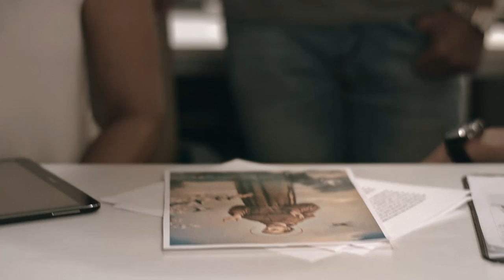Trailer Prueba de Fe - San Francisco de Asis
Este 04 de octubre, un regalo especial para todos los fieles. podrás disfrutar del capitulo completo, en exclusiva.

                                   Prueba de Fe: San Francisco de Asis

El joven hijo de una poderosa familia pasa semanas perdido en una reserva forestal, al regresar afirma que su salvación dependió de ayuda milagrosa de San Francisco de Asís. Su padre convencido de que enloqueció quiere internarlo en un sanatorio. Deberá demostrar que dice la verdad sobre el milagro.